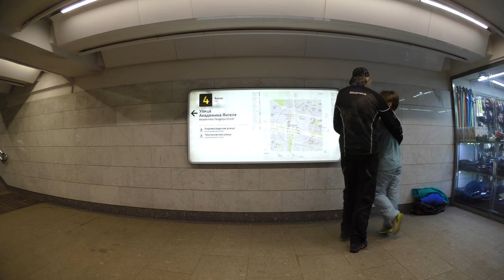1 - (20:16) Подземный переход ValeStar NaTa Art Acro Hustle Moscow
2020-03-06, Подземный? переход, ValeStar, NaTa, Art, Acro, Hustle, Даю скидки на майки на своем сайте!
"Свой дизайн" могу выполнить по вашим фото!!!)))
2020
Public, russian, dance,  Hustle, Panasonic,  HX-A500, Panasonic HX-A500EE